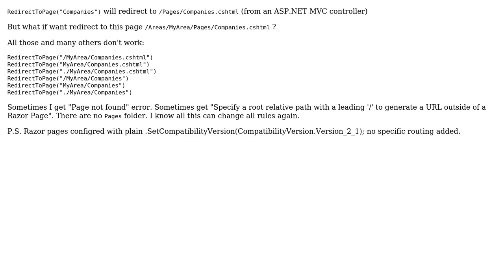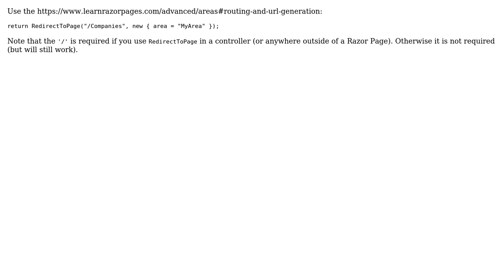ASP.NET Core 2: how to RedirectToPage with area? (2 Solutions!!)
ASP.NET Core 2: how to RedirectToPage with area?

With thanks & praise to God, and with thanks to the many people who have made this project possible! | Content (except music & images) licensed under CC BY-SA | Music | Images & others | With thanks to user Roman Pokrovskij user Mike Brind and the Stack Exchange Network Trademarks are property of their respective owners. You are responsible for your own actions.